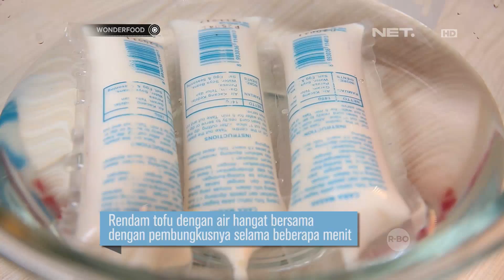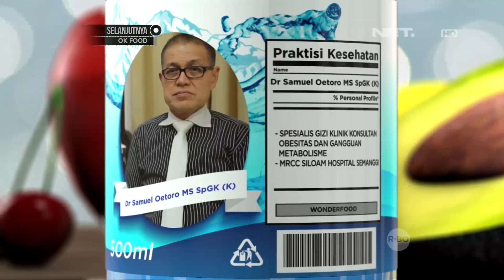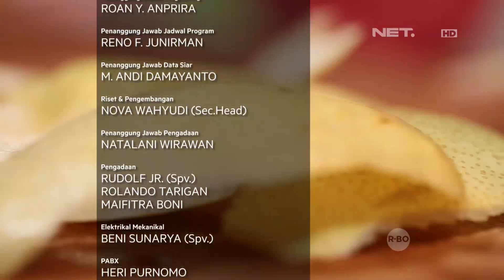Tips Mengolah Tofu agar Tidak Hancur